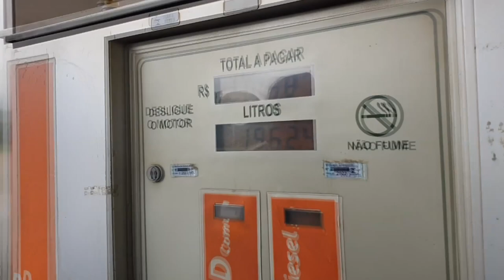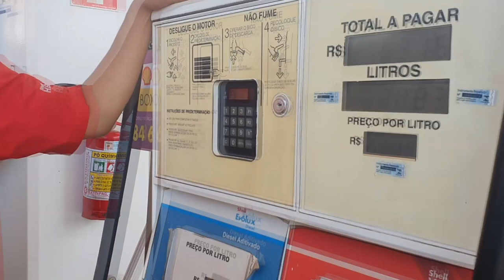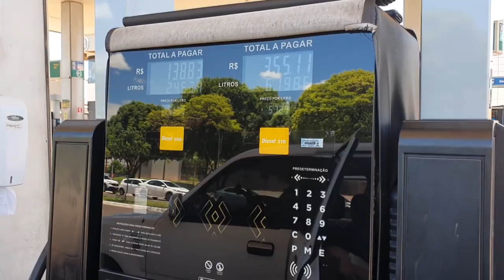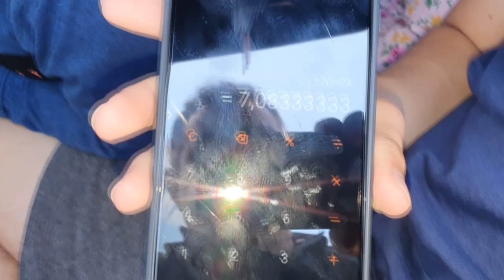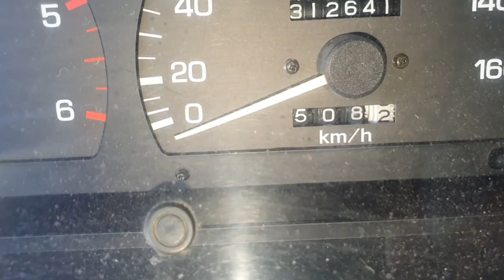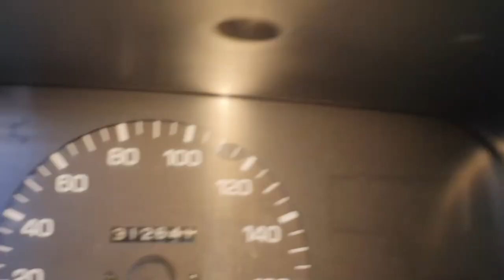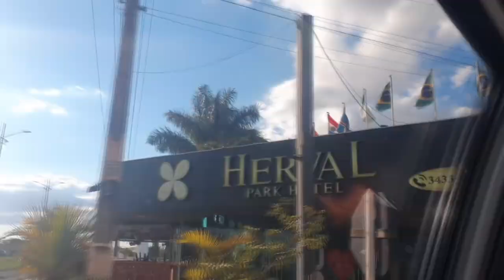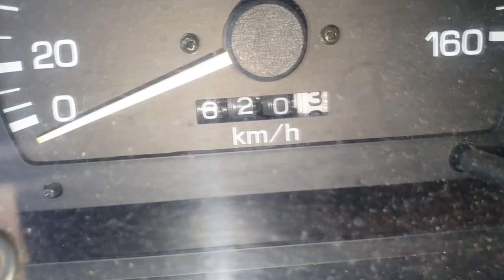EXPEDICIÓN! A Garbosa no ESTRANGEIRO e mais uma MÉDIA SINISTRA! Bomba Adulterada?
EXPEDICIÓN GARBOSA EN PARAGUAY!
A Bordo de uma Hilux SR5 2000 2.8 Sinop/MT=Camboriú/SC e mais alguns lugares!

Acompanhe mais uma jornada da sua série de aventura rodoviária favorita!